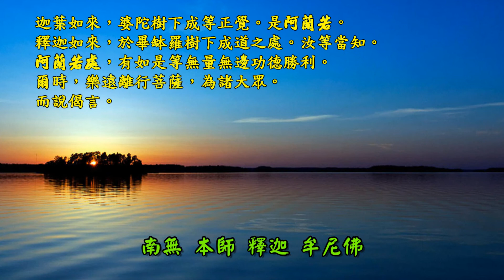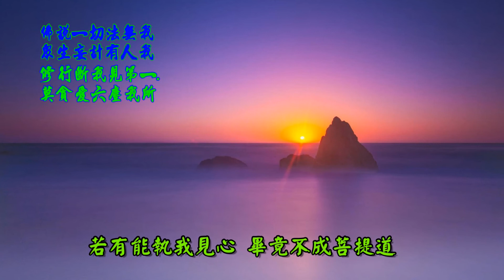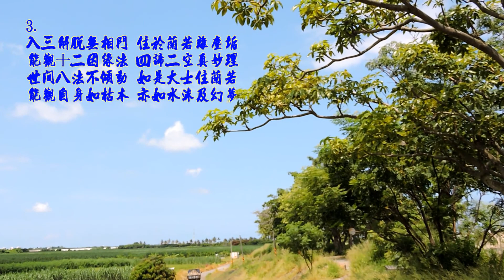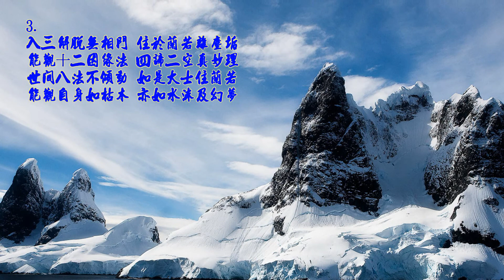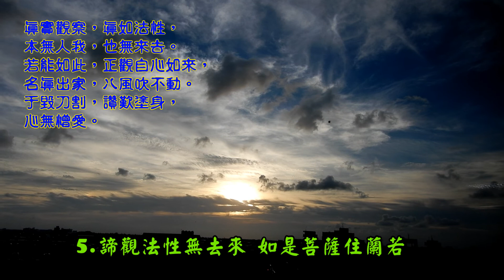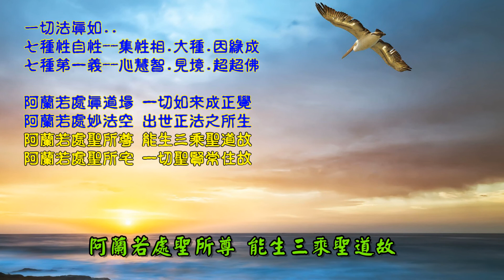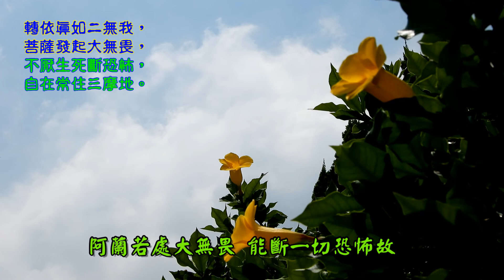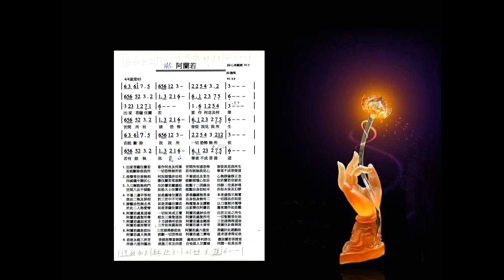菩提道場阿蘭若 10段 新唱 詞/心地觀經 曲唱/融熙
菩提道場阿蘭若 詞/心地觀經 曲唱/融熙
南無 本師 釋迦 牟尼佛
1.
出家菩薩住蘭若 當作何念及何業
世間所有諸恐怖 皆從我見我所生
若能斷除我我所 一切恐怖無所依
若有能執我見心 畢竟不成菩提道
2.
涅槃常住皆無相 何況煩惱非法相
不著諸法及眾生 心無諍論修正念
四威儀中調伏心 應住蘭若常寂靜
能斷煩惱心知足住於蘭若空寂舍

3.
入三解脫無相門 住於蘭若離塵垢
能觀十二因緣法 四諦二空真妙理
世間八法不傾動 如是大士住蘭若
能觀自身如枯木 亦如水沫及幻夢
4.
不著二邊平等相 如是薩埵住蘭若
罪業纏縛無常身 本來虛假元無實
我法二執及罪相 於三世中不可得
自身他身無有二 一切諸法亦如是
5.
諦觀法性無去來 如是菩薩住蘭若
栴檀塗身及讚歎 以刀屠割并罵辱
於此二人無愛憎 如是菩薩住蘭若
出家樂住阿蘭若 晝夜應作如是觀
6.
阿蘭若處真道場 一切如來成正覺
阿蘭若處妙法空 出世正法之所生
阿蘭若處聖所尊 能生三乘聖道故
阿蘭若處聖所宅 一切聖賢常住故
7.
阿蘭若處如來宮 十方諸佛所依故
阿蘭若處金剛座 三世諸佛得道故
阿蘭若處涅槃宮 三世如來圓寂故
阿蘭若處大慈室 菩薩住此修慈故

8.
阿蘭若處是悲田 三世諸佛修悲故
阿蘭若處六通室 菩薩於此遊戲故
阿蘭若處大無畏 能斷一切恐怖故
阿蘭若處三摩地 諸求道者得定故
9.
阿蘭若處陀羅尼 諸持咒人神力故
阿蘭若處善法堂 增長一切善法故
阿蘭若處菩提室 菩薩修道得忍故
若欲永超三界苦 菩提涅槃當修證
10.
遍周法界利群生 應居蘭若菩提室
所修六度四攝法 迴施三有及四恩
自他俱入甘露城 同證一如真法界

備註..

蘭若道場本清淨
何期群魔亂安平
借來定慧般若劍
斬妖除魔取真經

寶貝無我善十一
菩薩安忍證分明
無相三昧花無相
無人無我非色心

1.

佛說一切法無我
眾生妄計有人我
修行斷我見第一.
莫貪愛六塵我所

2.
能斷煩惱心知足 住於蘭若空寂舍

清淨涅槃蘭若寺
人人本有真如心

本來無我無人相
轉依真如心無諍

四威儀--行住坐臥

3.

三解脫--無相.無願.空
十二因緣法--無明行識緣名色
            六入觸受愛取有.生老死
四諦法--苦.集.滅.道
二空 人空.法空

世間八法(八風)--稱譏毀譽.利衰苦樂
安心三法--心不動.人無我.法無我.
八風吹不動 端坐紫金蓮.

4.

ㄧ切法不執二邊--常見.斷見
平等相 ㄧ切法真如，
薩埵--度有情--即菩薩
賴耶如傘幻千身
真如隨緣幻萬法
ㄧ切法本不可得
ㄧ切法本平等相

5.

真實觀察，真如法性，
本無人我，也無來去。
若能如此，正觀自心如來，
名真出家，八風吹不動。
于毀刀割，讚歎塗身，心無憎愛。

于毀于讚二者，都無愛僧憎，
這樣的菩薩，是真實轉依蘭若，
出家菩薩，當要樂住阿蘭若，
晝夜六時，應作如是觀照。

6.

ㄧ切法真如..
七種性自性--集性相.大種.因緣成
七種第一義--心慧智.見境.超超佛

7.

ㄧ切法真如..
真如..三元一體.四本同真
如來藏大定

8.

轉依真如二無我，
三輪體空稱法行，
恆而不審真如定，
三明六通於此得。

轉依真如二無我，
菩薩發起大無畏，
不厭生死斷恐怖，
自在常住三摩地。

9.

菩薩轉依真如二無我..
陀羅尼--咒，總持
善法堂--增長一切善法.
菩提室--修道得忍得智.
涅槃地--永超三界苦

10.

若想要永遠超脫，三界苦惱，
三乘菩提，與四涅槃就當修證，
可以自度，也利益法界所有眾生，
應當學習，安居蘭若菩提室。
學佛參禪，證得人法二無我。

六度..布施持戒忍辱.禪定精進.般若。
四攝法..布施愛語.同事利行。
三有--三界六道25種有，

四恩--三寶恩，國家恩，父母恩，眾生

恩。

經文..

迦葉如來婆陀樹下成等正覺。是阿蘭若

釋迦如來於畢?羅樹下成道之處。汝等

當知。
阿蘭若處有如是等無量無邊功德勝利。
爾時樂遠離行菩薩為諸大眾。而說偈言

爾時樂遠離行菩薩摩訶薩。為諸大眾說

是法已。佛言。善哉善哉。善男子。汝

為
大眾及未來世求佛道者。分別演說阿蘭

若處

殊勝功德。利益安樂現在未來一切眾生

趣向菩提正真覺道。汝所成就無量功德

。千

佛共說不能窮盡。爾時會中智光菩薩。

無
量阿僧祇菩薩大眾。聞阿蘭若最勝功德

。即

得聞持陀羅尼門。無量眾生發無等等阿

耨
多羅三藐三菩提心得不退轉。千億眾生

遠塵

離垢得法眼淨。